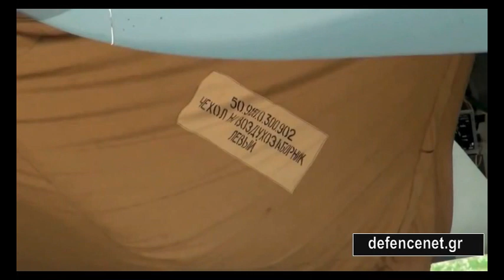Defencenet.gr - Sukhoi T-50 (PAK-FA)